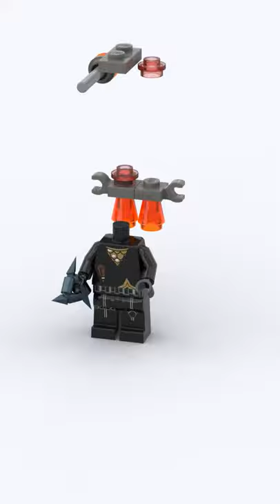LEGO MOC Mech: Ninja Strike Jetpack Exosuit Building Animation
🎈Credit and this model is designed by :  Dr. Brick Animation
1. “LEGO® is a trademark of the LEGO Group of companies which does not sponsor, authorize or endorse this YouTube Channel”.
2. Most of the sets (except the official LEGO sets) are not for sale and we strongly recommend you to buy LEGO parts from official LEGO store.
3. If the designer mentioned above is not "Dr. Brick Animation", then it's not designed by me.
😀Do you want other building instructions?😎